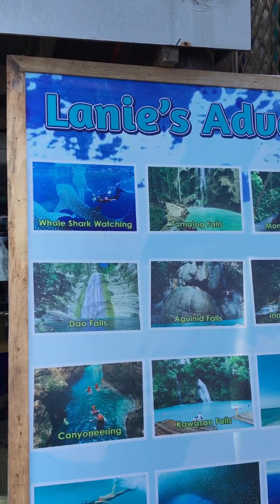A short vacation with my February BREAK band, ( From SAMBOAN CEBU to MOALBOAL White beach )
Its more fun in CEBU SOUTH